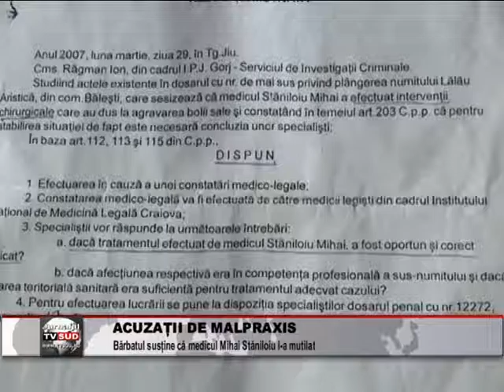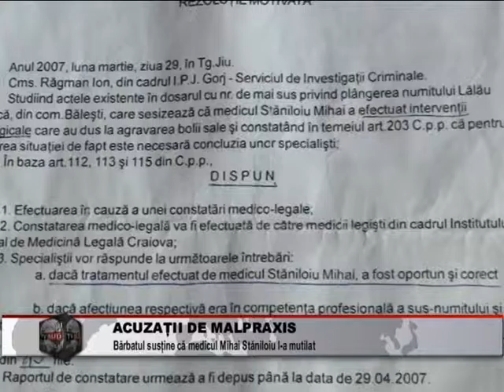acuzatii de malpraxis